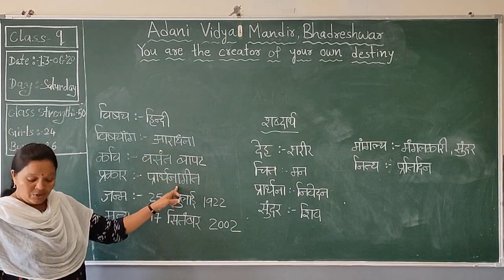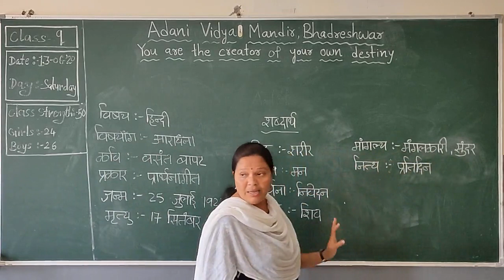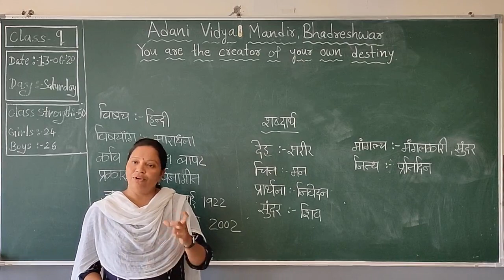Hindi :: Std 9 (Adani Vidya Mandir,Bhadreshwar)